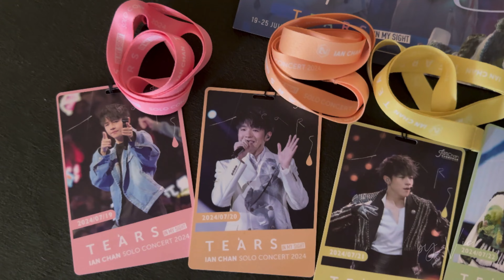Ian Chan 尾場Encore （驚喜再Encore唱 Desperado)